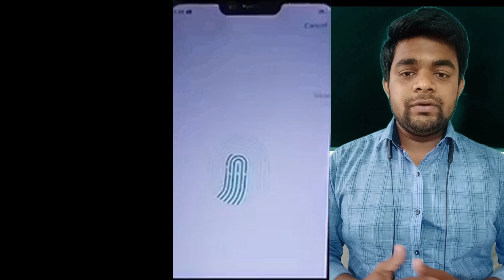क्या मृत्यु के बाद आपका मोबाइल लाख खोल सकता है? जानिए इस 1 मिनट में Reason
क्या मृत्यु के बाद आपका मोबाइल लाख खोल सकता है?
 जानिए इस 1 मिनट में Reason

Fingerprint, Mobile unlock,

Please 🙏

Images Photos Background Related To Their Responsible Creater I Just Share The Motivation And Informative Videos For Knowledge Education Please Unsubscribe It's My My